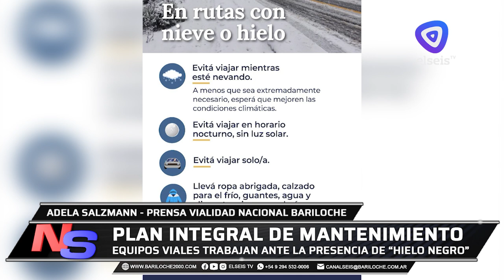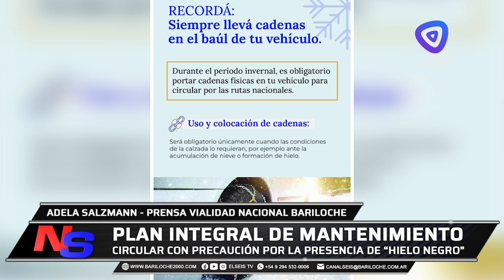Vialidad Nacional avanza en las rutas con el "Plan integral de mantenimiento"